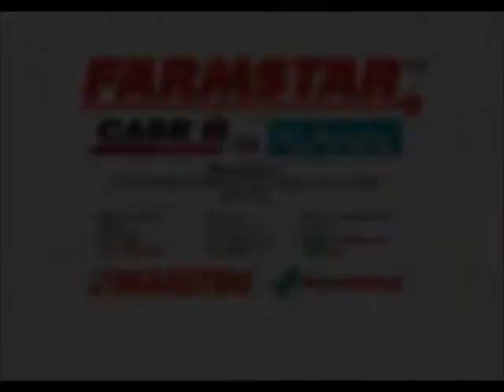Case IH STX 620 Quadtrac with Kverneland 10 Furrow PW Plough - Part 1 - Farmstar Ltd